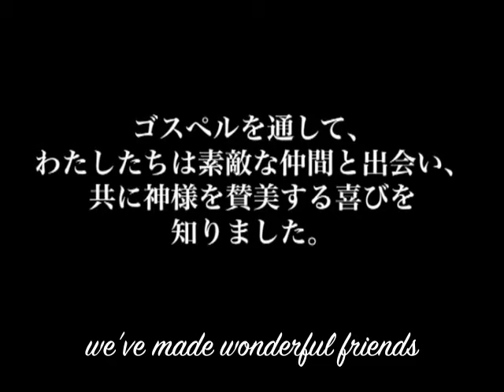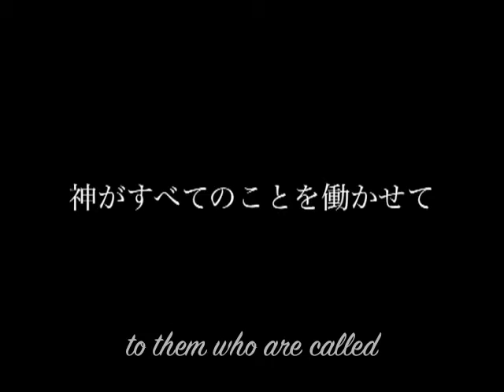♡ From Sapporo with Love ♡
OViCらか、ラニーへの誕生日メッセージ